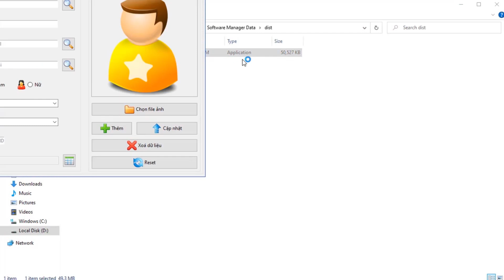🆕Lập Trình PYTHON Điều Khiển Tự Động EXCEL. Giới Thiệu Khoá Học Và Bí Quyết Học Hiệu Quả Nhất!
Để tìm hiểu thêm về Lập Trình Python Excel VUI LÒNG bấm vào

Video này nói về Python Excel nhưng cũng cố gắng bao gồm chủ đề sau:
-data analytics python course
-python for excel
-vba excel
Youtube là trang web tốt nhất để truy cập khi tìm kiếm video về python data analysic data science.
 python data analysic data science chắc chắn là thứ mà bạn và những người khác quan tâm nên tôi đã làm video này.
Theo dõi các video clip của chúng tôi về python data analysic data science cũng như các chủ đề tương tự khác trên

Bây giờ bạn đã thực sự xem video của chúng tôi về python data analysic data science, nó có hỗ trợ không?
Vui lòng 'thích' vid để hỗ trợ các cá nhân khác đang tìm kiếm data analytics python course hoặc data analytics for beginners :)